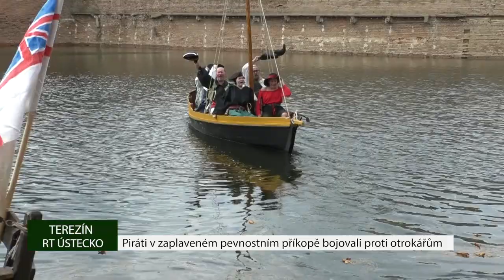TEREZÍN: Piráti v zaplaveném pevnostním příkopě bojovali proti otrokářům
Terezínský pevnostní příkop na jeden den zaplnila voda z nedaleké Ohře. Do města se totiž vrátily Poslední pirátské války. Akce v režii pirátů, korzárů a mořských vlků, se konala 13. srpna za účasti více než stovky účinkujících a pomocníků.
V průběhu dne měli návštěvníci možnost prohlédnout si ukázky modelů lodí, projet se na lodičkách nebo absolvovat přednášku o historii Terezína a dodnes funkčním vodním systému z 18. století. Právě díky němu byl pevnostní příkop zatopen. Zlatým hřebem programu, ve kterém nechyběly ani pouťové atrakce a živá hudba, byla ovšem pirátská bitva s efekty, puškami a děly. Letos na téma Vzpoura otroků.
Svobodné bratrstvo mořských žebráků statečně bojovalo proti otrokářskému gangu Olaffa Ketchupsona ze Španělska. Lodě byly plné nejen vojáků, ale i mužů, žen a dětí, kteří ctili potřebu pomoci utlačovaným. Dobro nakonec zvítězilo nad zlem a otrokářský gang byl poražen. Pořádající Terezín – město změny doufá, že to diváci ocenili.